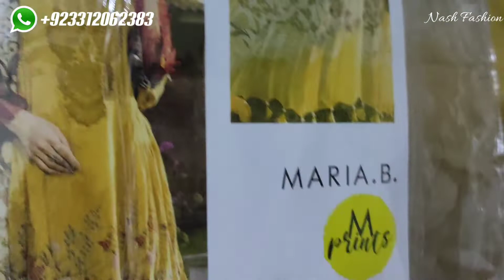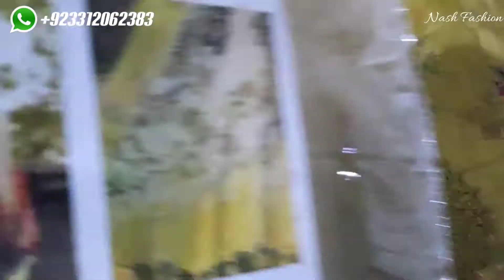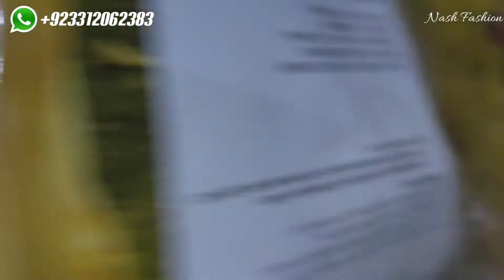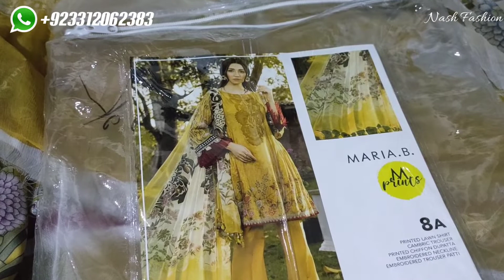Maria B MPrints Summer Collection 2020 | UnBoxing & Review Video | Design-8A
MPrints Summer Collection 2020 by Maria.B.
UnBoxing & Review
Watch Real Fabric Video:
Design: 8A (Beautiful Design)

Full Unstitched Collection

Complete Fabric Detail of All 30 Designs

Fabric: Lawn with Chiffon Dupatta, Cotton Trouser.
Embroidered 3pcs Suits

Latest Lawn Collection All Other Brands
Unstitched Fabrics Video

✈️ Worldwide Shipping
💯 Original Guaranteed